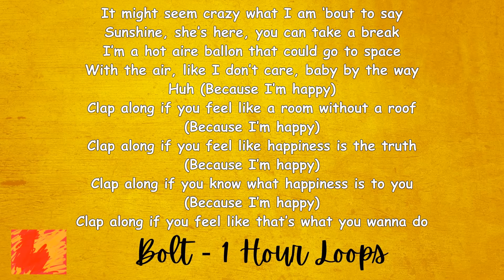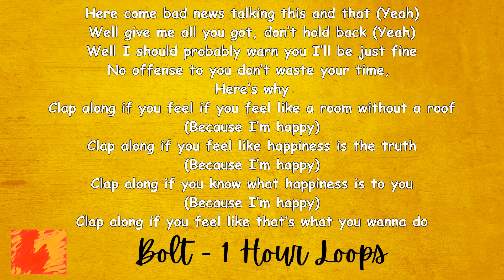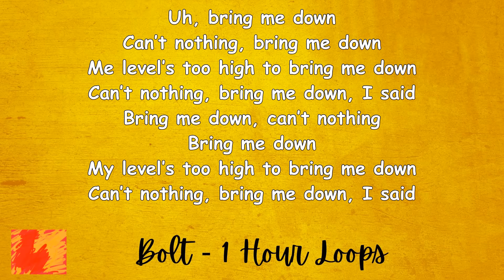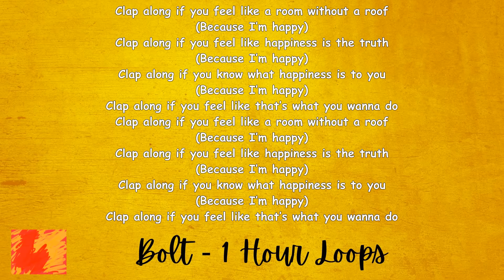Happy - Pharrell Williams - 1 Hour - Lyrics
:(. I did not make the song, I only created the video in a 1 hour Loop.
We all know and love this song. In a loop for you, how fun!